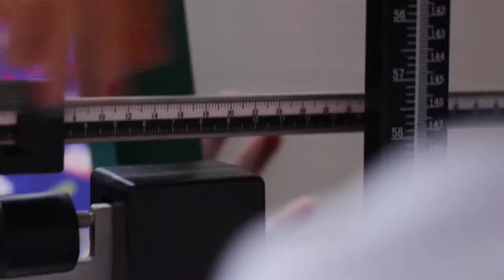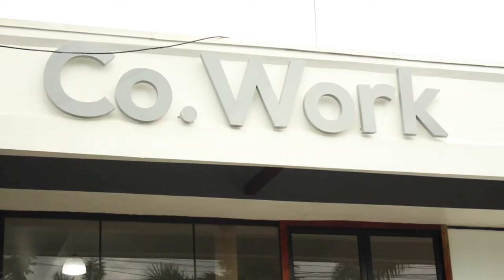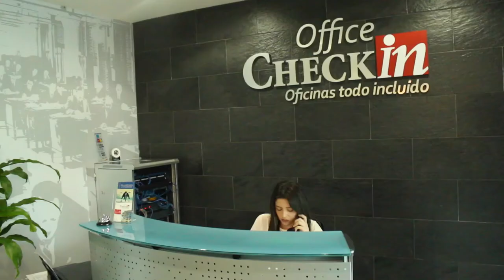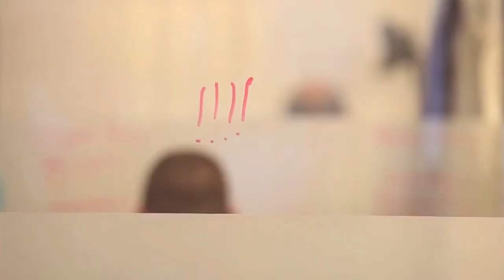El “co-working”: espacios de trabajo compartidos para emprendedores, profesionales y Pymes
La tendencia mundial de "co-working" llega a Nicaragua, con varios espacios que invitan a emprendedores, profesionales y Pymes.